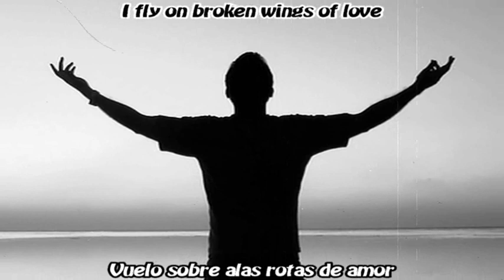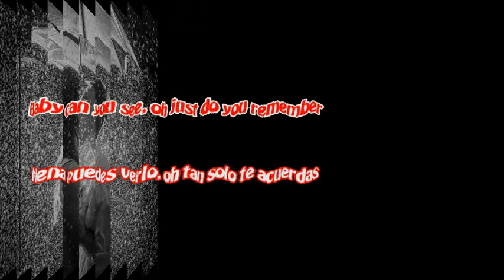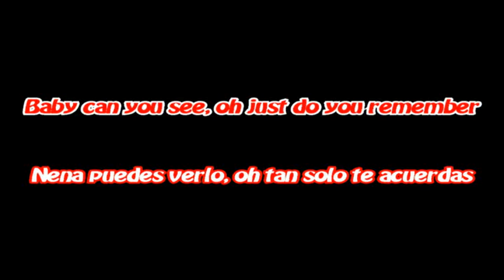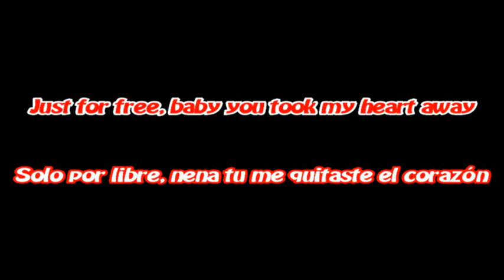Mark Ashley ~~ Do You Remember ~~ Contiene Subtítulos en Inglés y Español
Do You Remember ~~ Te Acuerdas